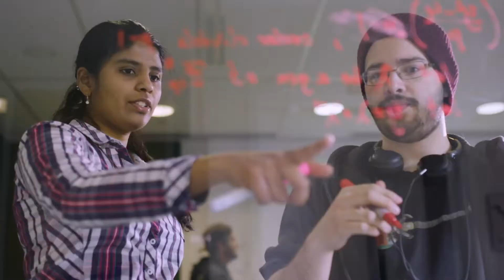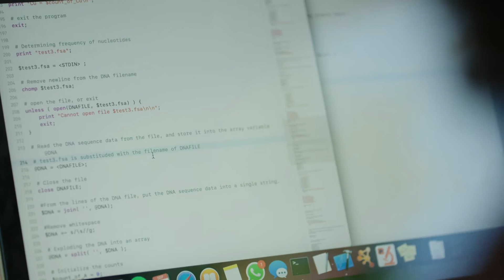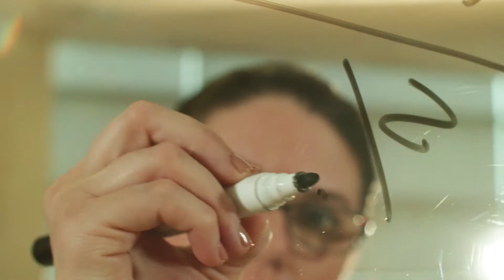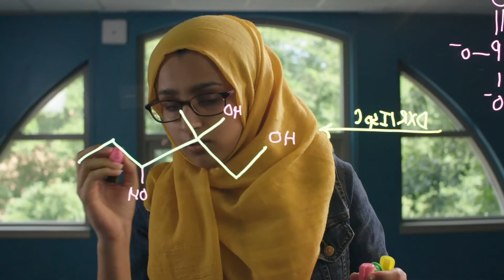Why Mason Science? (George Mason University)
Why Mason Science? The College of Science at George Mason University blends traditional science education with sought-after programs to prepare students for exciting careers at the cutting edge of interdisciplinary scientific domains. Specializing in: Molecular medicine, Climate dynamics, Planetary science, Forensic science, Environmental studies, Geo-information science and Data science and scientific analysis.

While serving as a vital community and regional resource for teaching and learning through hands-on programming for kindergarten through 12th grade (K–12) students, teacher training, and outreach programs, the college also undertakes pioneering research endeavors that offer insight and solutions to the complex issues that challenge today’s world.

The College of Science offers you opportunities for internships, cooperative work experience, and other personalized training options that will enhance your education and potential. Our research centers, science labs, and location close to the nation’s capital allow our students to explore more with internships and careers right outside our doors.